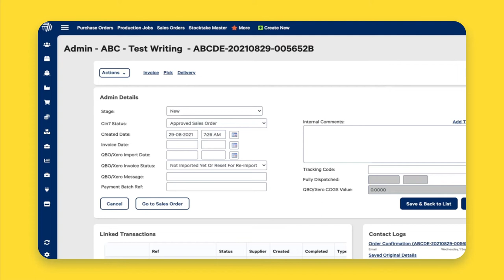Voiding a Transaction